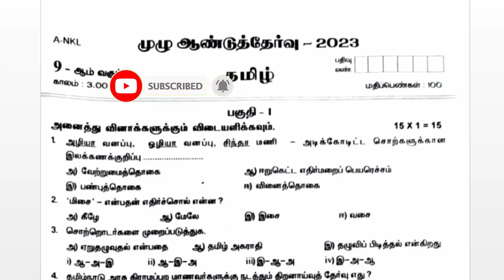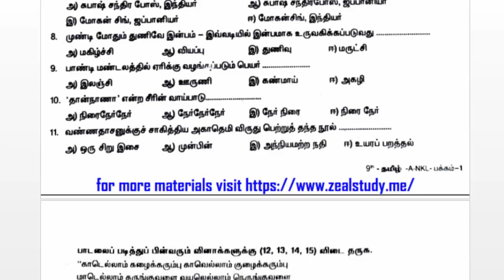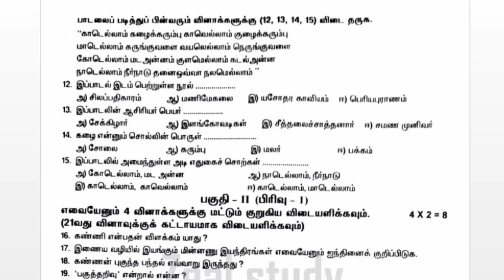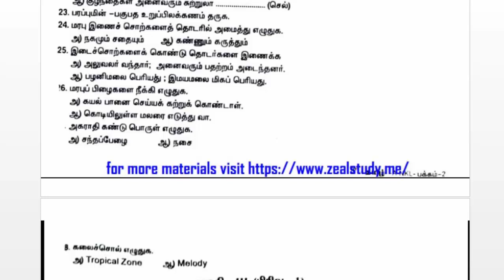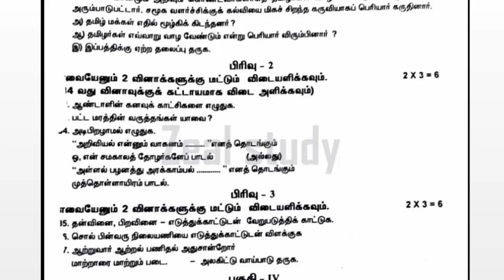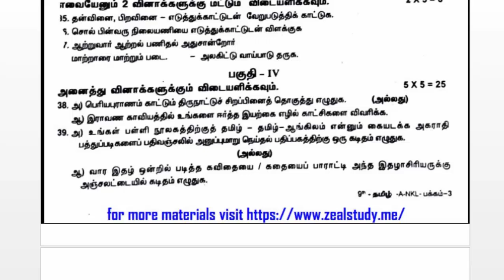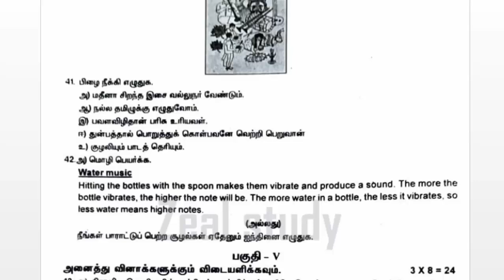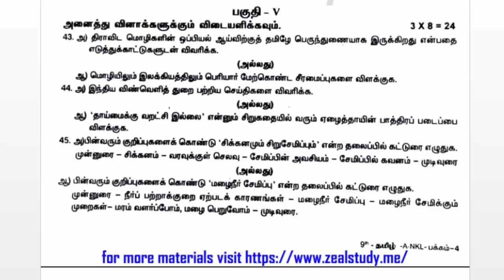9ஆம் வகுப்பு தமிழ் முழு ஆண்டுத்தேர்வு வினாத்தாள் தருமபுரி மாவட்டம்-2023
9ஆம் வகுப்பு தமிழ் முழு ஆண்டுத்தேர்வு வினாத்தாள் தருமபுரி மாவட்டம்-2023

Lesson plan
10th
10th TM Materials
10th EM Materials
9th
9th TM Materials
9th EM materials
8th
8th TM Materials
8th EM Materials
7th